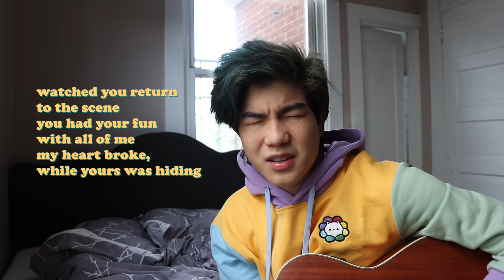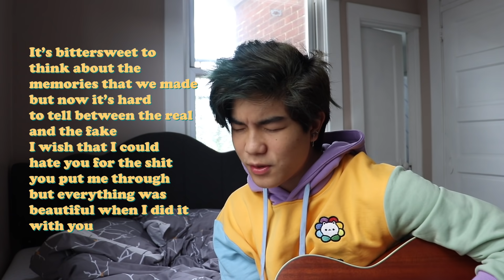if "favorite crime" was written by a gay kid | aeden alvarez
here's my cover / rewrite of Olivia Rodrigo's "Favorite Crime". I saw a lotta people singing her songs in different perspectives, so I thought, in honour of Pride Month, I'd write it in a gay kid's perspective :)

[MY HOODIE IS FROM "PAWS OF PRIDE"]